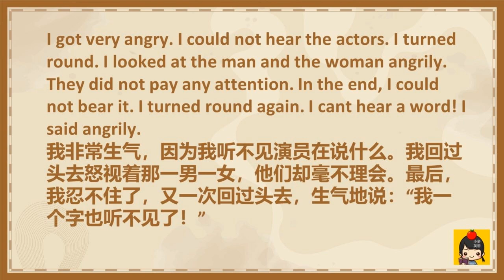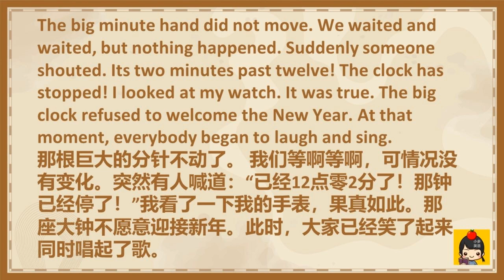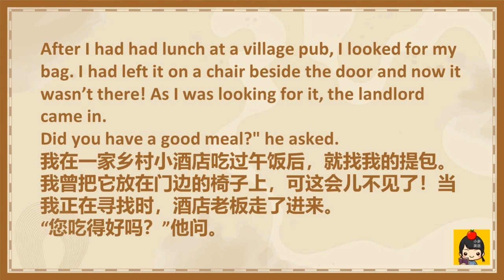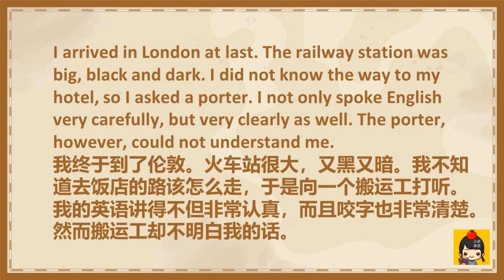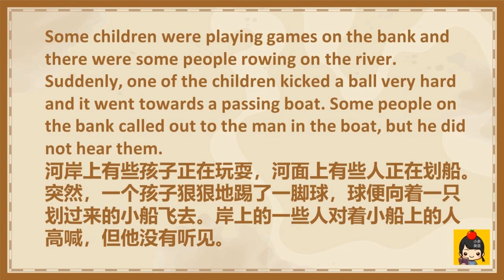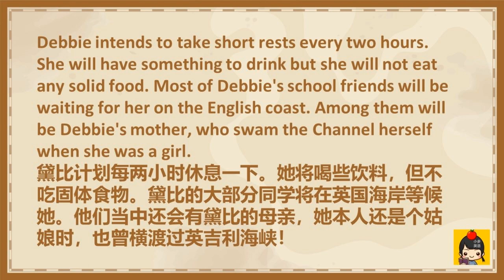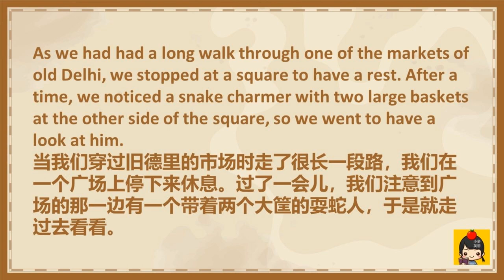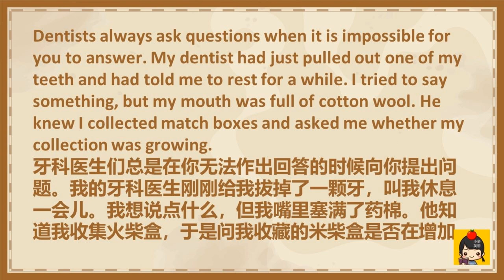新概念英語2上冊 美音版 第1課到第48課 New Concept English 2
大家好，今天一起来学习经典教材《新概念英语2 上》，第1课到第48课，我对每一课进行的时间分段，大家可以选择想要学习的课文：
00:03---01:04  1、A private conversation 私人谈话；
01:05  2、Breakfast or lunch? 早餐还是午餐?
02:10  3、Please send me a card 请给我寄张明信片
03:10 4、 An exciting trip 激动人心的旅行
04:00 5、No wrong numbers 无错号之虞
04:57 6、Percy Buttons 珀西.巴顿斯
05:48 7、Too late 为时太晚
06:44 8、The best and the worst 最好的和最差的
07:41 9、A cold welcome 冷漠的迎接
08:39 10、Not for jazz 不适于演奏爵士乐
09:27 11、One good turn deserves another 礼尚往来
10:22 12、Goodbye and good luck 再见, 一路顺风
11:10 13、The Greenwood Boys 绿林少年
12:03 14、Do you speak English?你会讲英语吗？
13:00 15、Good news 佳音
13:54 16、A polite request 彬彬有礼的要求
14:52 17、Always young 青春常驻
15:48 18、He often does this! 他经常干这种事！
16:43 19、Sold out 票已售完
17:54 20、One man in a boat 独坐孤舟
18:59 21、Mad or not?是不是疯了
20:00 22、A glass envelope 玻璃信封
20:55 23、A new house 新居
21:55 24、It could be worse 不幸中之万幸
22:57 25、Do the English speak English?英国人讲的是英语吗？
24:27 26、The best art critics最佳艺术评论家
25:50 27、A wet night 雨夜
27:07 28、No parking 禁止停车
28:24 29、Taxi! 出租车
29:48 30、Football or polo? 足球还是水球？
30:29 31、Success story 成功者的故事
32:17 32、Shopping made easy 购物变得很方便
33:37 33、Out of the darkness 冲出黑暗
34:49 34、Quick work 破案 “神速”
36:04 35、Stop thief!捉贼！
37:25 36、Across the Channel 横渡海峡
38:36 37、The Olympic Games 奥林匹克运动会
39:50 38、Everything except the weather 唯独没有考虑到天气
41:07 39、Am I all right? 我是否痊愈？
42:25 40、Food and talk 进餐与交谈
43:44 41、Do you call that a hat? 你把那个叫帽子吗？
45:00 42、Not very musical 并非很懂音乐
46:10 43、Over the South Pole 飞越南极
47:30 44、Through the forest 穿过森林
48:43 45、A clear conscience 问心无愧
50:03 46、Expensive and uncomfortable 既昂贵又受罪
51:28 47、A thirsty ghost 嗜酒的鬼魂
52:42 48、Did you want to tell me something? 你想对我说什么吗？